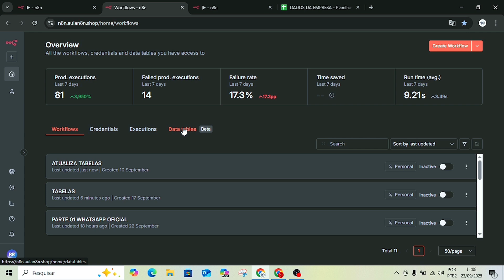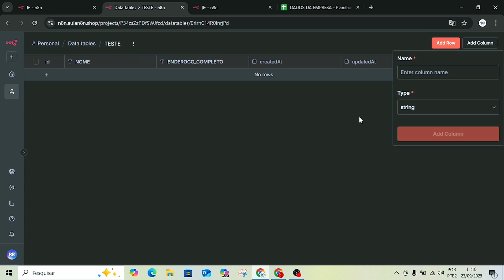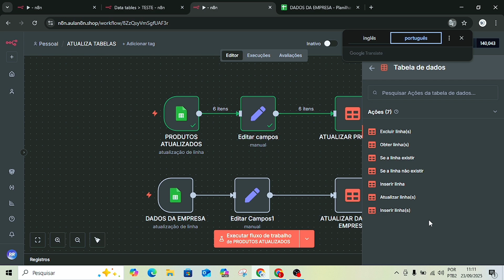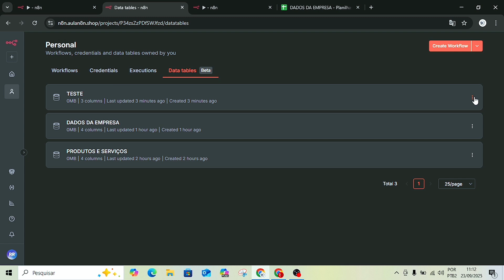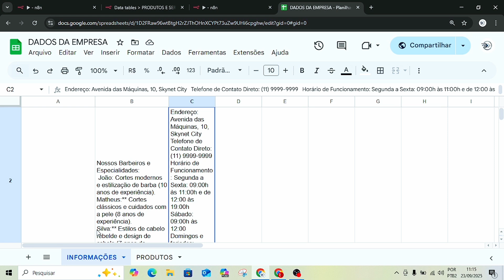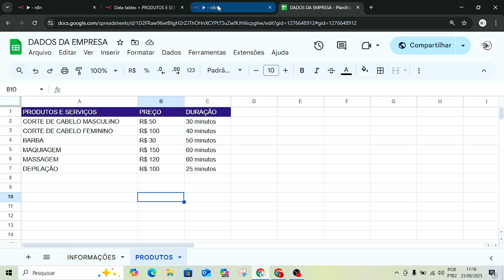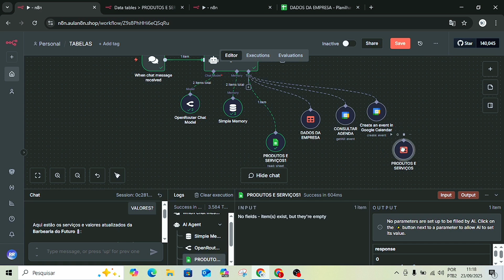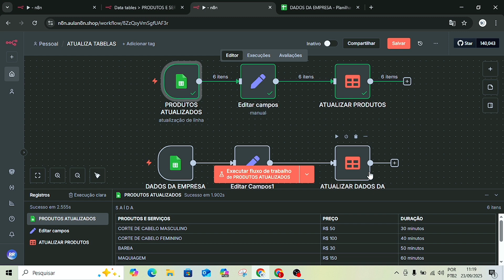Pare de Usar Bancos de Dados Externos: a Tabela Nativa do n8n é a Solução Definitiva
Cansado de gerenciar Airtable, Notion ou Google Sheets para suas automações? Descubra como a Tabela Nativa do n8n — a versão 1.113.1 — revoluciona seu fluxo de trabalho.

*ADQUIRA A AUTOMAÇÃO PARA BARBEARIAS E SALÕES DE BELEZA:*

*Se você valoriza nosso conteúdo gratuito sobre n8n e quer nos ajudar a continuar criando mais, sua doação faz toda a diferença!*

*CHAVE PIX PARA DOAÇÕES*:
ea0ee0ce-b61f-41bd-95aa-5740cb55ef2d

*ASSISTA TAMBÉM*

Criar e gerenciar dados diretamente dentro do n8n, eliminando a dependência de plataformas externas.

Aumentar a velocidade das suas automações, já que a comunicação com bancos de dados internos é mais rápida e eficiente.

Simplificar seus workflows com um único ambiente de trabalho para automação e dados.

Usar as novas funcionalidades da versão mais atualizada da Tabela Nativa, incluindo recursos que facilitam a manipulação de dados em tempo real.

Diga adeus à complexidade e às latências. A Tabela Nativa do n8n é a solução definitiva para centralizar seus dados e construir automações mais robustas e confiáveis. Assista agora e transforme seu processo de automação!

Palavras-chave e Frases-chave:

Tabela Nativa n8n

Automação com n8n

Banco de Dados n8n

Tabela no n8n

Gerenciar dados no n8n

n8n 1.113.1

Alternativa Airtable

Automação sem banco de dados externo

Guia n8n

Workflow de dados